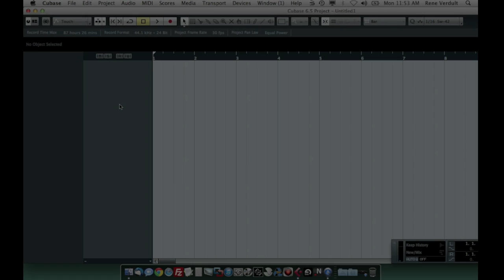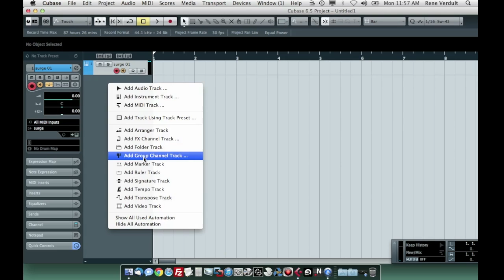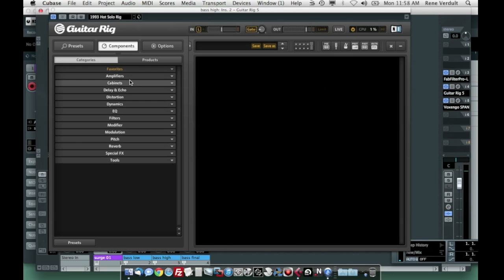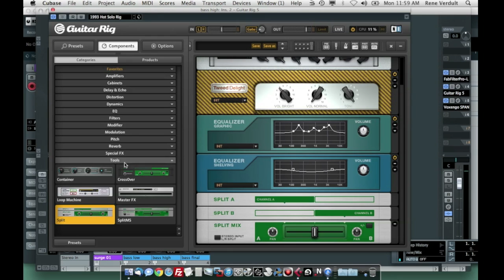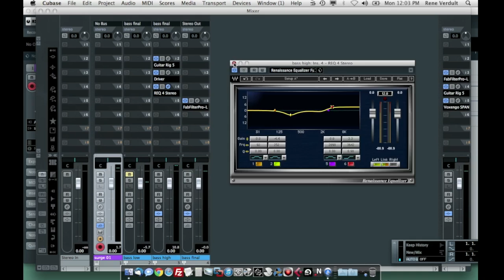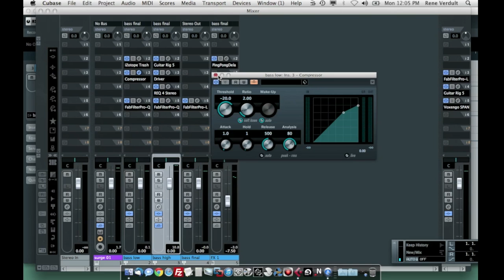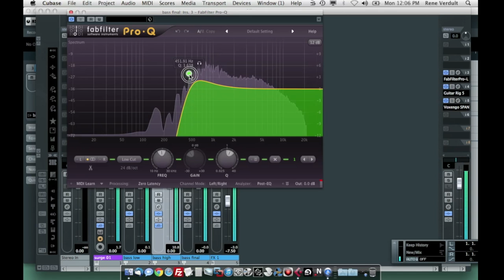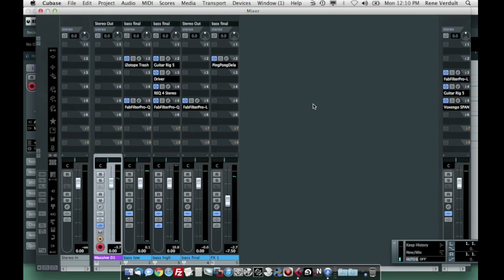BLACKOUT Tutorial 001 (By Black Sun Empire)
In this tutorial we focus on making reece bass lines and stabs in Cubase. Download presets from this tutorial and a bonus/free samplepack